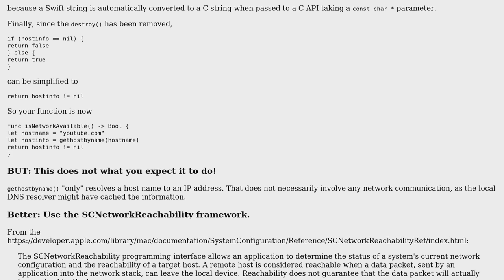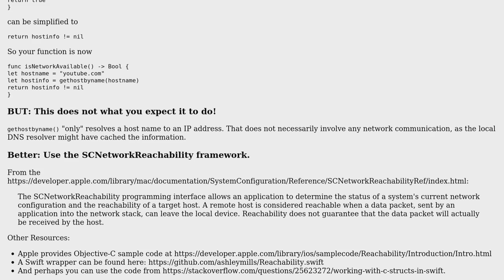C Socket API Call with Swift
With thanks & praise to God, and with thanks to the many people who have made this project possible! | Content (except music & images) licensed under CC BY-SA | Music | Images & others | With thanks to user Martin R user JAL user 200_success and the Stack Exchange Network Trademarks are property of their respective owners. You are responsible for your own actions.